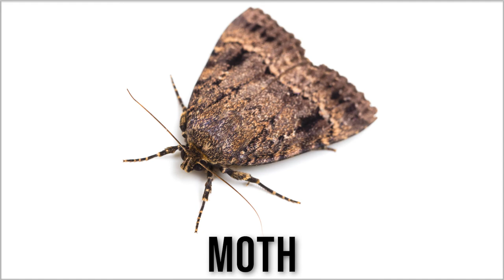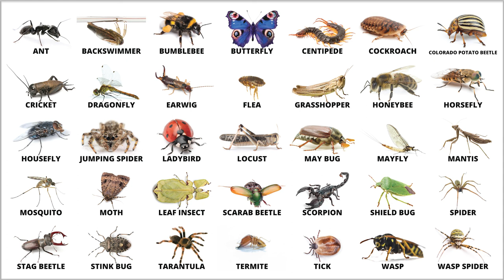Animals - Insects in English | Insects vocabulary with pictures | Learn insect names with Quizlet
Improve your English vocabulary and learn insects in English. This video presents 35 common insects (and not just insects, for example, spiders) with pictures. You can also learn insect names with the help of a Quizlet study set: It is widely known that insects are the most diverse group of organisms on Earth. This means that the numbers of species of insects are more than any other group. In the world, approximately 900 thousand different kinds of living insects are known, which means that from all species insects make up roughly 80%. There are insects that make us crazy and there are insects, like bees that we humans are greatly dependent on. If all of the world's bees disappeared, there would be catastrophic consequences for humans.
With the help of this English learning video, you will learn the names of 35 common insects and animals that crawl. :)